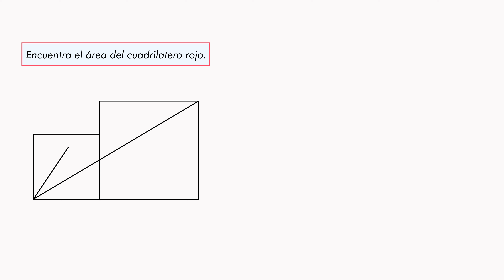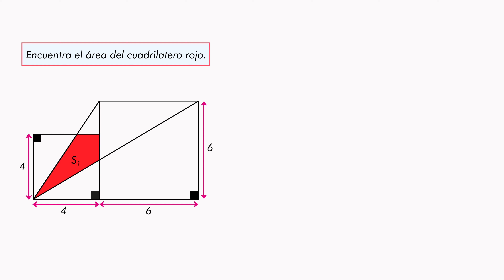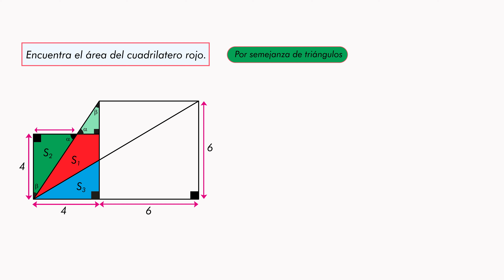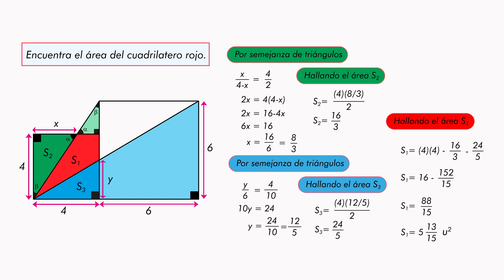Desafio Matematico: Calcula el área del cuadrilátero rojo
Puzzle geometrico.
Desafía tu inteligencia: con este reto matematico, Calcula el área del cuadrilátero rojo
¡Desafío para genios!: Calcula el área del cuadrilátero rojo. ¡No aprenderás esto en la escuela!
En este emocionante video, te guiaré a través de la resolución de un desafío matemático intrigante: ¿cómo calcular el área del misterioso cuadrilátero rojo en esta figura? Exploraremos los conceptos de semejanza de triángulos y proporciones para desentrañar el enigma.

Descubriremos cómo encontrar las áreas de dos triángulos dentro del cuadrado pequeño y, finalmente, calcular el área del codiciado cuadrilátero rojo. Acompáñame en esta aventura matemática y desafía tu mente mientras resolvemos este enigma juntos.

Si encuentras este video útil o tienes alguna pregunta, no dudes en dejar tus comentarios. Gracias por tu apoyo continuo y por quedarte hasta el final. ¡Hasta la próxima lección! 📐🔴📏